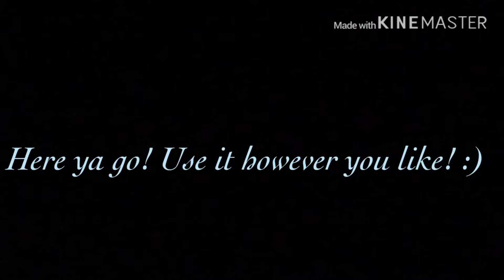Gift for Toaster Gacha!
Yes I’m editing more! I’m becoming better! :) This is for the drama the fake Senpai Wolfie is doing. Just to boost her confidence a little bit or a lot! Please go support Toaster Gacha!